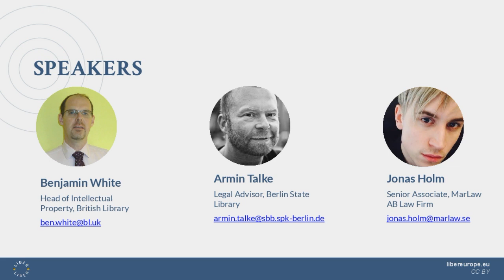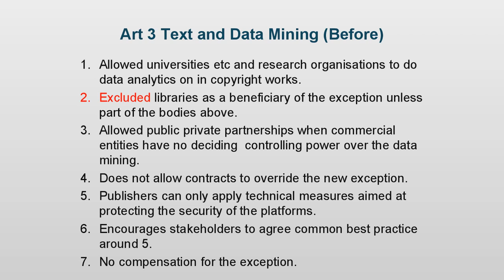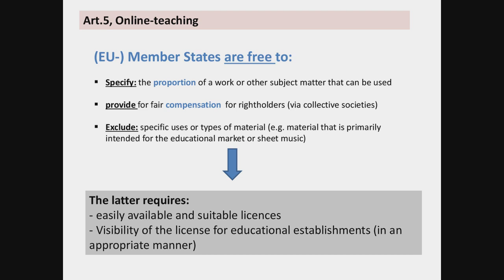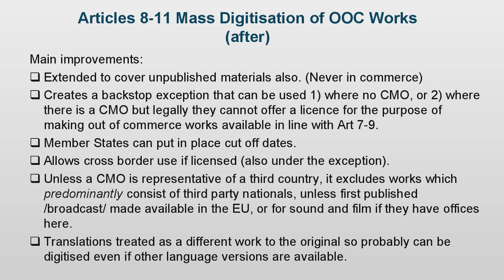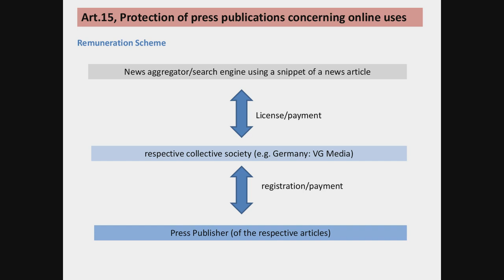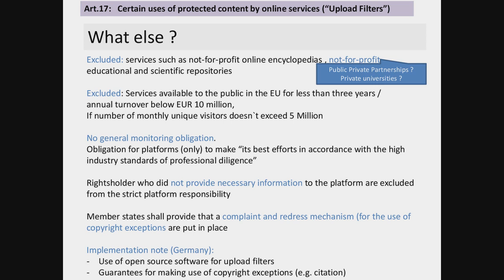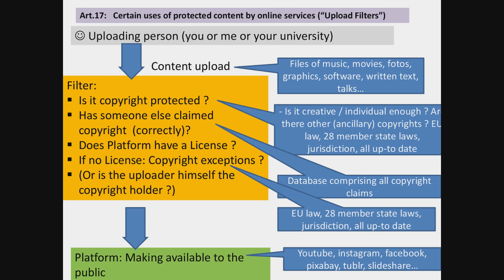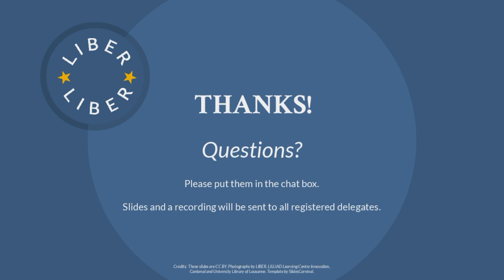LIBER Webinar: Overview and Implementation of Europe's New Copyright Legislation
What does Europe's new Copyright Directive mean for your library?

In this webinar, LIBER's Copyright & Legal Matters working group will go over the key points of the Directive, expanding on the points in this blog post.

We will also look at the implementation of the Copyright Directive on a national level.

This is critical because all European Directives set high-level goals, and allow much flexibility and leeway in exactly how those aims are achieved.

Depending on what your national government decides, new activities and services for your library could be opened up or a situation could be created where the costs, overheads or rules associated with implementation mean that, in effect, the new copyright laws cannot be enjoyed at all.

LIBER is willing to support its libraries in helping with national implementation, to ensure that our sector gets the best result possible. In this webinar, we will discuss how you can engage proactively in implementation.

Our speakers will be Ben White (British Library), Armin Talke (Legal Advisor, Berlin State Library) and Jonas Holm  (Senior Associate, MarLaw AB Law Firm). The webinar will be hosted by Giannis Tsakonas (LIBER Executive Board member; Acting Director in the Library & Information Center, University of Patras).